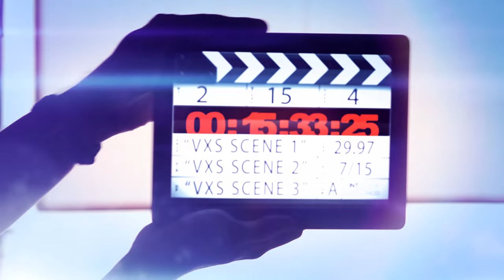Cédric DOUMBE vs Bakari TOUNKARA By VXS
@cedricdoumbeoff vs Bakari tounkara By VXS